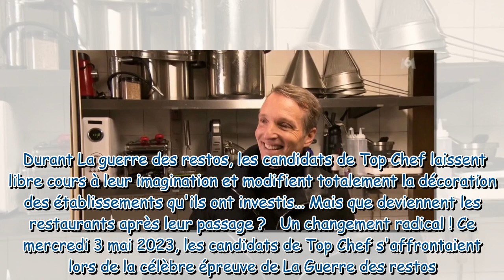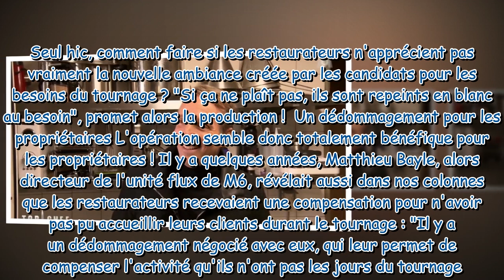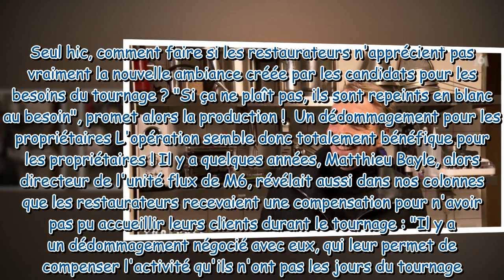Top Chef : que deviennent les établissement "rénovés" durant La guerre des restos ?